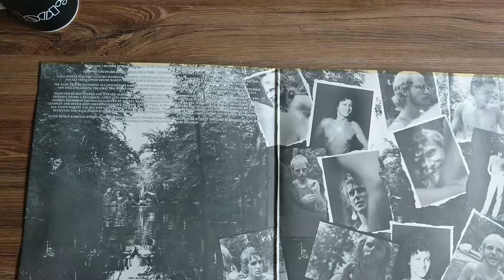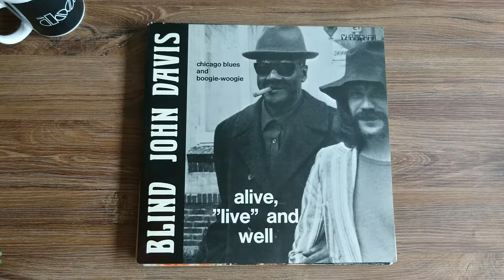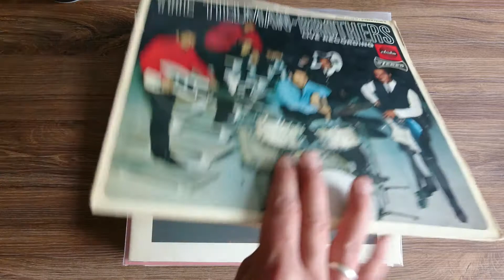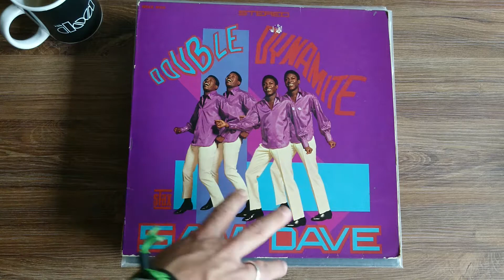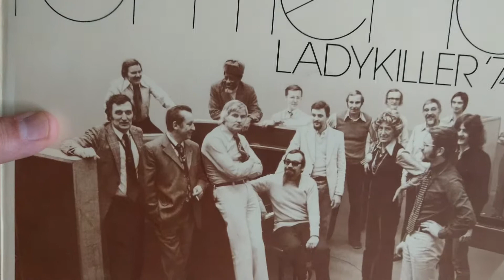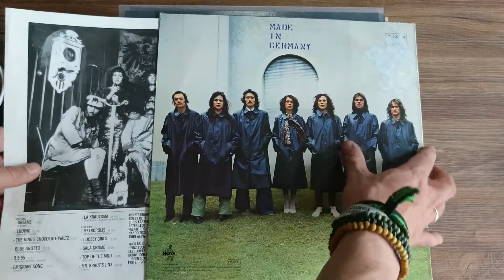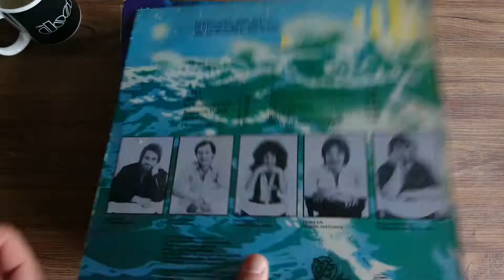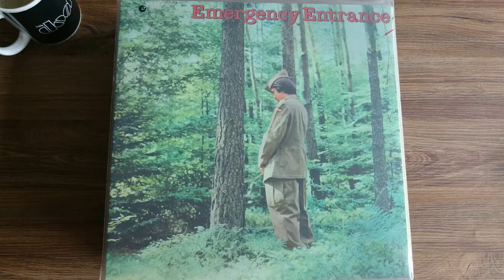#038 Vinyl LP Schallplatten Sammlung Neuzugänge April Teil 2 Tobi 33 1/3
Hier nun der zweite Teil der Neuzugänge zu meiner Sammlung aus dem Monat April.
Sorry für das komische Ende.